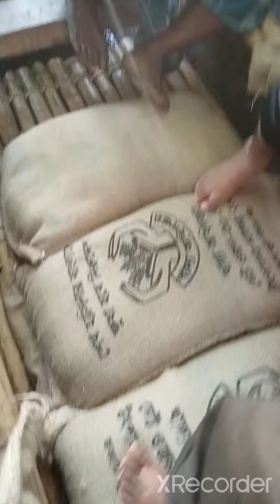প্রতিদিনের মতো আজকের ত্রাণ বিতরণ কার্যক্রমের কিছু অংশ বিশেষ।